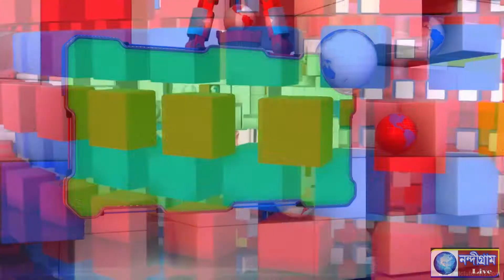আমি আসব শুনে অনেকে পগারপার হয়ে গেছেন, নাম না করে মমতাকে চ্যালেঞ্জ শুভেন্দুর || Nanigram Live....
নন্দীগ্রামের সভা থেকে মমতা বন্দ্যোপাধ্যায়কে চ্যালেঞ্জ শুভেন্দু অধিকারীর। ‘আমি আসব শুনে অনেকে পগারপার হয়ে গেছেন। আবার যখন কর্মসূচি ঘোষণা করবে, আমি আবার আসব।’ নাম না করে মমতাকে চ্যালেঞ্জ শুভেন্দুর। ছবিতে কালি লাগানো নিয়ে অভিষেক বন্দ্যোপাধ্যায়কেও হুঁশিয়ারি।
নন্দীগ্রামে শুভেন্দুর কর্মসূচিতে যাওয়ার পথে বিজেপি কর্মীদের ওপর হামলা। অভিযোগ, সোনাচূড়া ও গোপালনগর থেকে আসার পথে ভূতার মোড়ে বিজেপি কর্মীদের উপর হামলা চালায় তৃণমূল। শুভেন্দুর দাবি, এই ঘটনায় অন্তত 14 জন আহত হয়েছেন। ভাঙচুর করা হয়েছে 3 টি গাড়ি। বিজেপির দাবি, হামলার পর থেকেই নিখোঁজ বেশ কয়েকজন কর্মী। হুঁশিয়ারির সুরে শুভেন্দু অধিকারী জানিয়েছেন, এর ফল ভুগতে হবে। যদিও এনিয়ে এখনও তৃণমূলের প্রতিক্রিয়া মেলেনি।

এরপরেই মমতার উদ্দেশে চ্যালেঞ্জ ছুঁড়ে দেন শুভেন্দু।